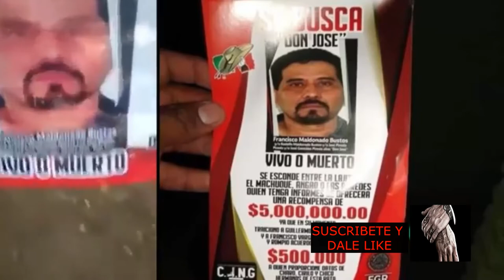CAE JOSE "N" ALIAS "DONJOSE" LIDER EN GUERRERO DE LA FAMILIA MICHOACANA CINO MILLONES VIVO O MUERTO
SU GRUPO OPERA EN LA TIERRA CALIENTE DE AMBOS ESTADOS, ORDENO LOS ASESINATOS DE LOS EXALCALDES DE PUNGARABATO AMBROSIOSOTO Y DE COYUCADECATALAN ABEL MONTUFAR SUS ENEMIGOS OFRECIAN CINCO MILLONES POR SU CABEZA